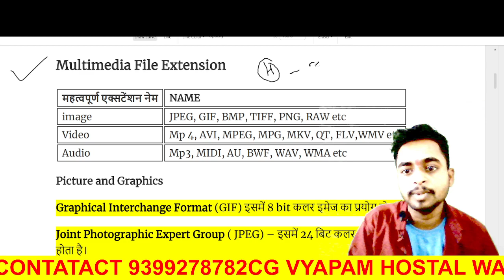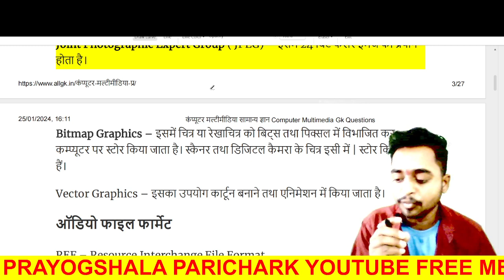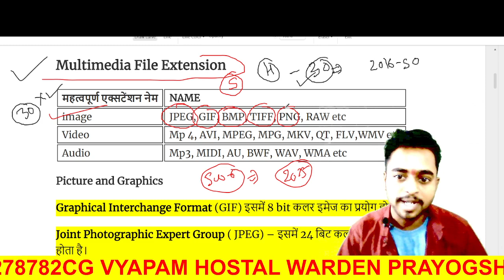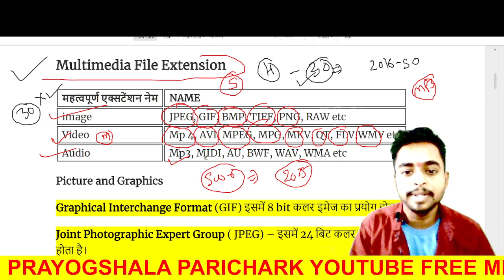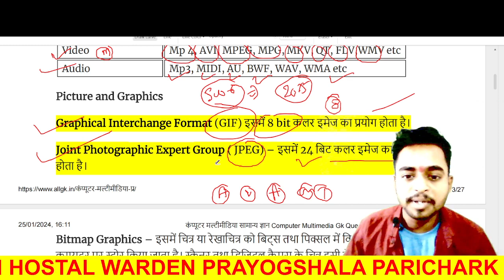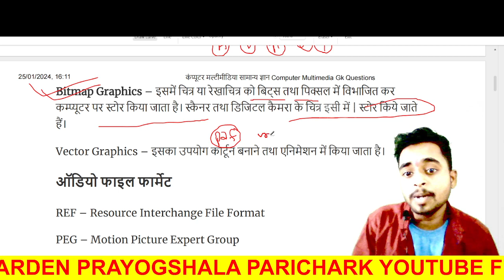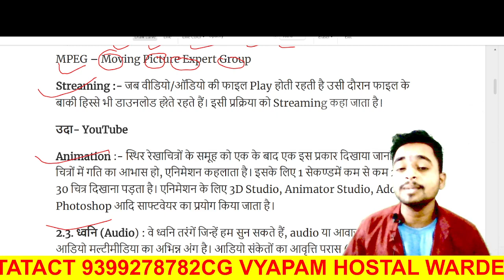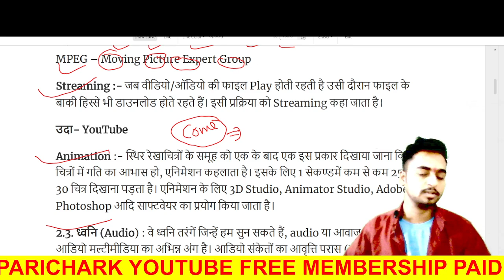Computer top 50 MCQ| hostel warden computer | मल्टीमीडिया से पूछे गए प्रश्न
प्रयोगशाला परिचारक| छात्रावास अधीक्षक|सहायक शिक्षक Hostel Warden|  CG VYAPAM CG PSC
बाल विकास एवं बाल मनोविज्ञान| शिक्षा मनोविज्ञान| child psychology top 50 MCQ
bal manovigyan|| बाल मनोविज्ञान एवं शिक्षा मनोविज्ञान के 50 महत्वपूर्ण प्रश्न||  Child Psychology
Printer Top 30 MCQ||प्रिंटर द्वारा पूछा गया प्रश्न  CG VYAPAM COMPUTER

watsapp no.
by: rupesh sir
maths education by rupesh sir

छात्रावास अधीक्षक सिलेबस 2024, Hostel Warden syllabus 2024,  Chhatrawas Adhikshak Syllabus

Hostel Warden|| छात्रावास अधीक्षक भर्ती सिलेबस, hostel warden syllabus